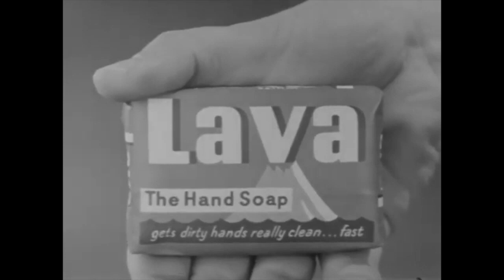Car 54, Where Are You? - S2E14 - "Stop Thief"